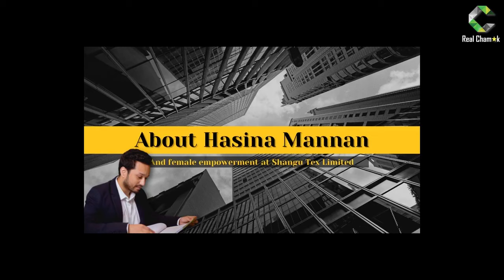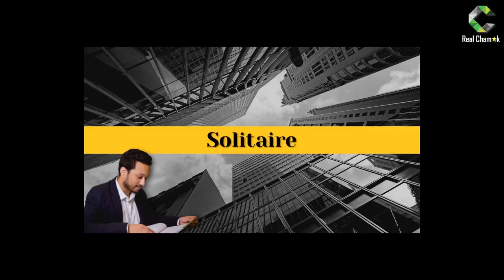Maheer Mannan | Interview | Shangu Tex Ltd. | Solitaire | Real Chamak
On the eleventh episode of our new series focusing on the success, strategies and struggles of entrepreneurs who wish to leave their mark in Bangladesh, we have Maheer Mannan, Deputy Managing Director at Shangu Tex Ltd. and Founder of the apparel brand Solitaire.

Credits:
Concept and direction:  Kim Z. Sabir
Videography: Rizvi Islam, Mehedi Hasan, Sanjoy K.
Video editing: Rizvi Islam, Mehedi Hasan, K. Sabir
Interviewer: কিংবদন্তী সাবির
Location: Real Chamak Studio